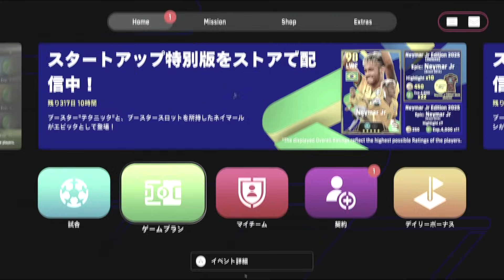最強GK3人同時起用して死ぬ気でゴールマウス守ってみた【eFootball】